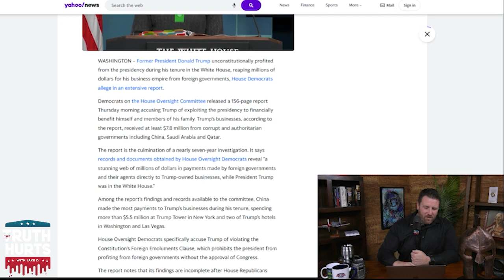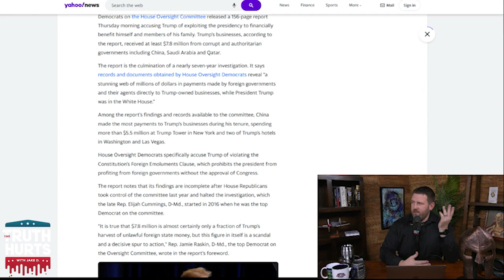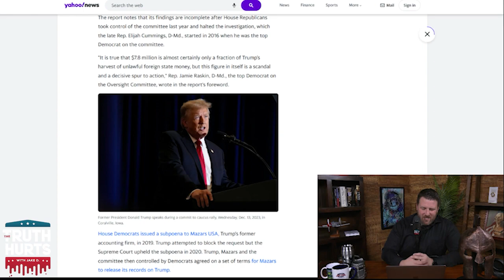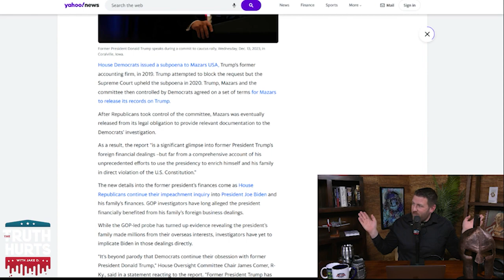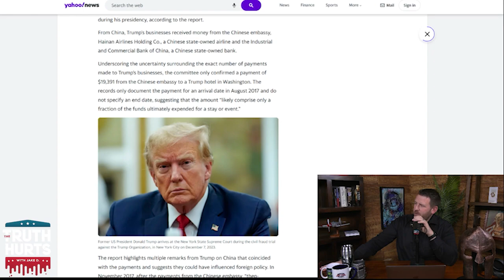Desperate Democrats Say Trump Influenced by Foreign Gov't Money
Congressional Democrats accuse Trump of foreign influenced business dealings in attempt to mimic the valid concerns over Biden's foreign business dealings. Watch this clip to see how ridiculous the claim and investigation are.